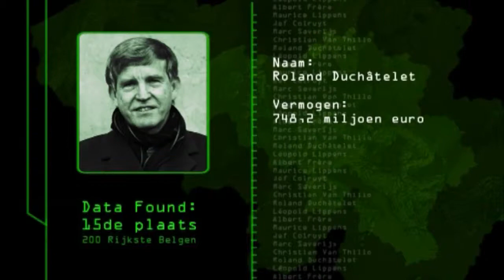Promo Rijkste Belgen (Reeks 2)